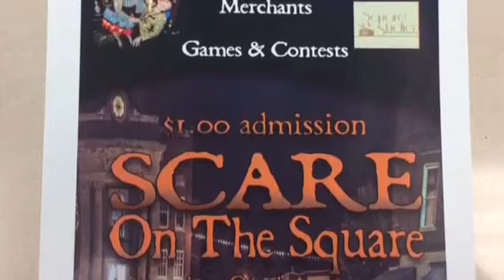GCHS News 10-20